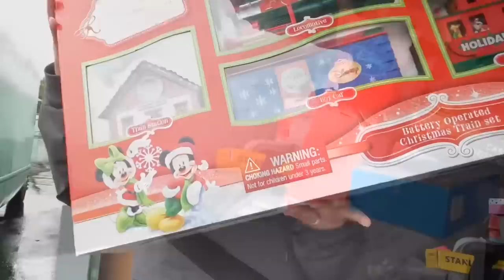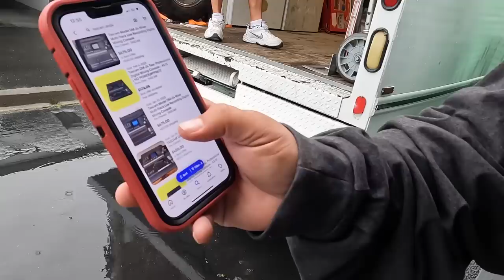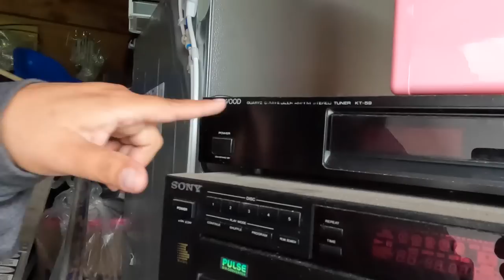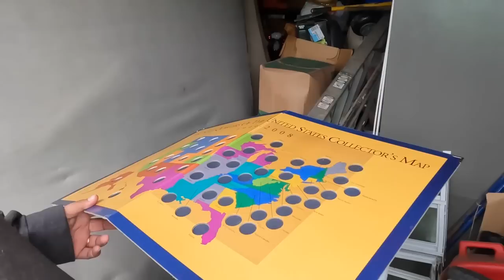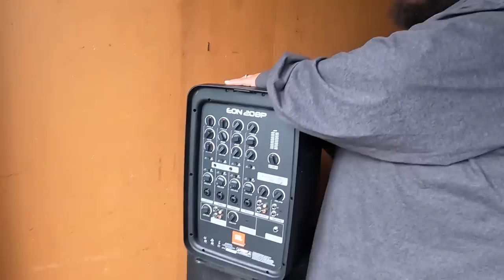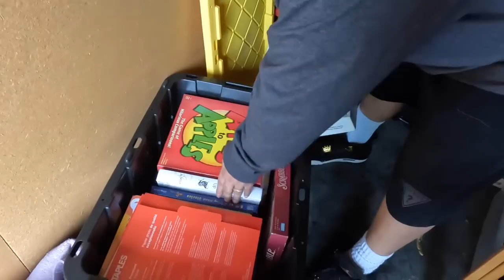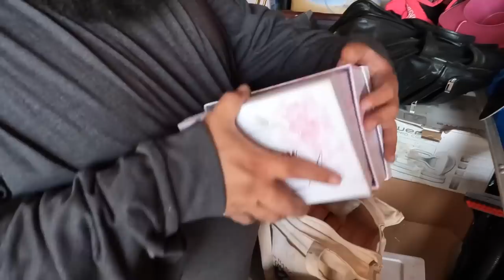I Bought Criminals Storage Unit FOUND LOCKED SAFE! She Was Loaded With Cash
treasure Man oh man, this lady’s locker was Nothing short of amazing she had tubs of vintage games, Nintendo 64, PlayStation, PSP game Cube any game you could think of she had that’s not including all of the speaker systems, JBL, Rockford, Fosgate, and high-end sound systems. We are going to make out like a bandit on this beautiful beautiful storage unit. If you’re looking to get in touch with a Storage Stalker family Our main contact is